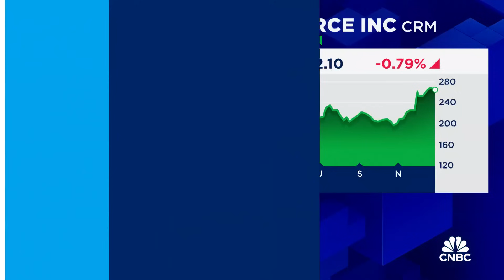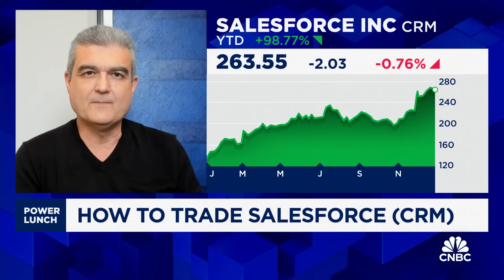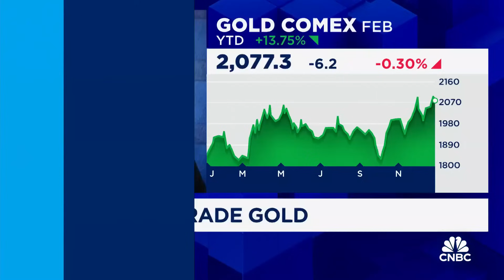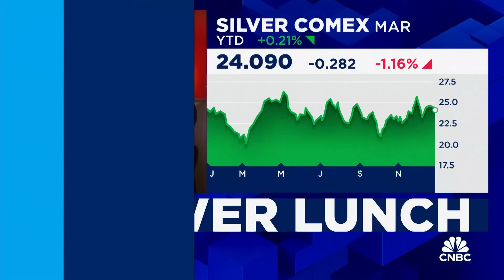3-Stock Lunch: CRM, DG & Gold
Boris Schlossberg, BK Asset Management managing director, joins 'Power Lunch' to discuss three stocks: Salesforce, Dollar General and Gold.